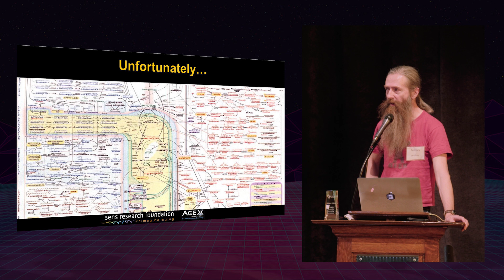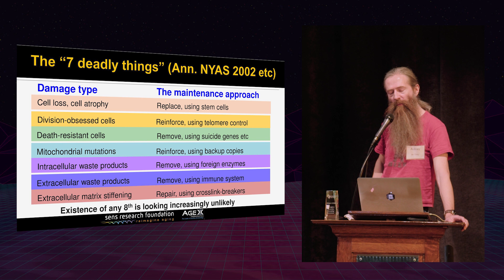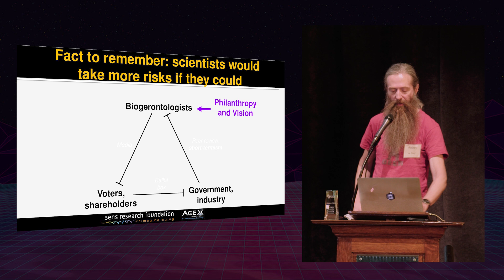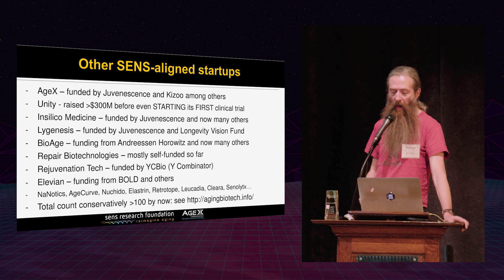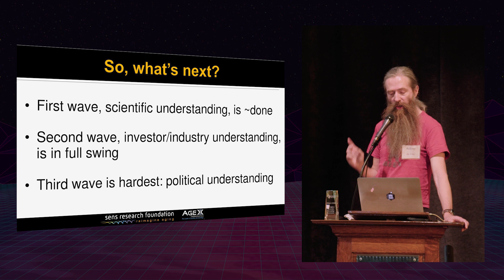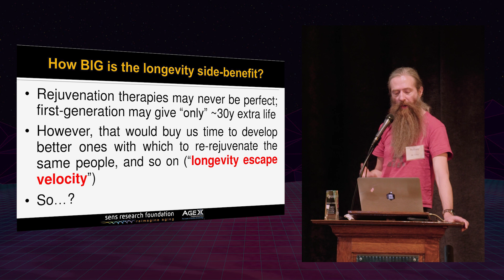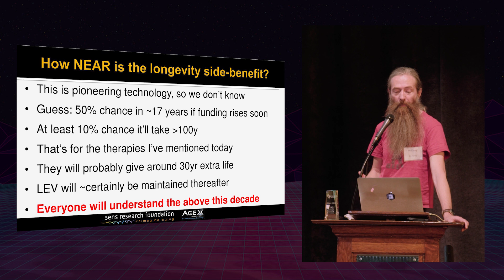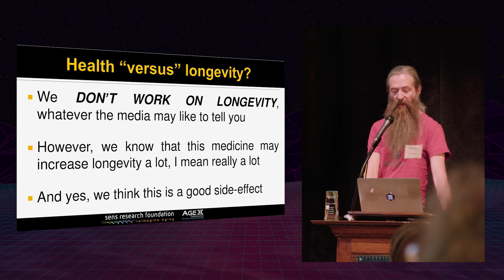Aubrey de Grey | Reaching Escape Velocity in Longevity for Most Alive Today | VISION WEEKEND 2019